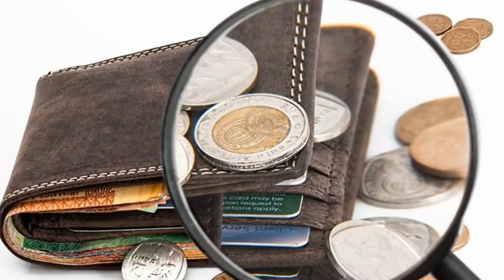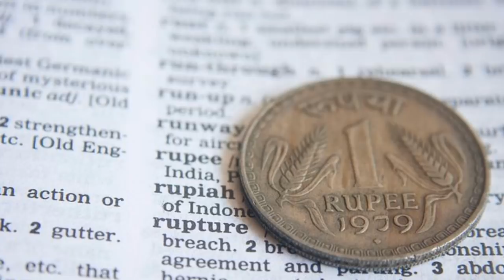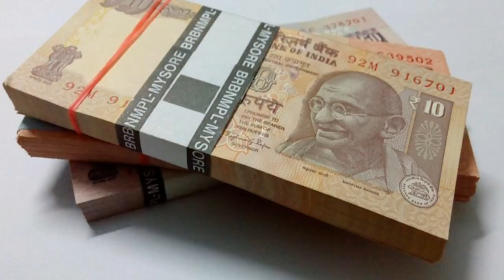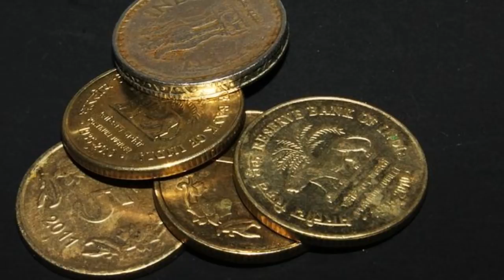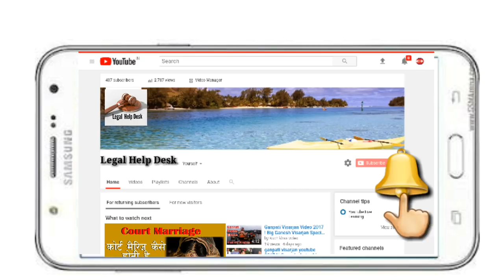जानिये आम आदमी बीमा योजना क्या है | What is Aam Admi Bima Yojna